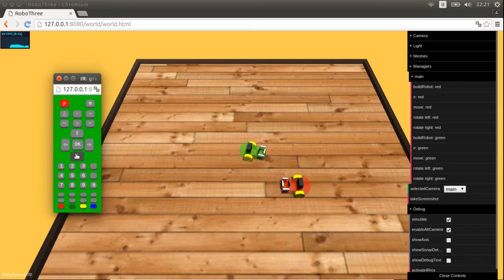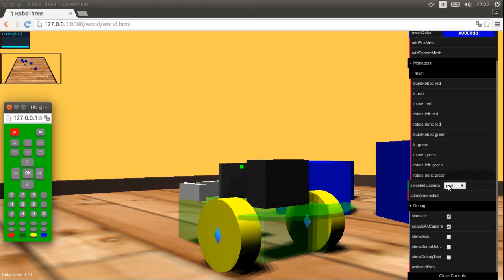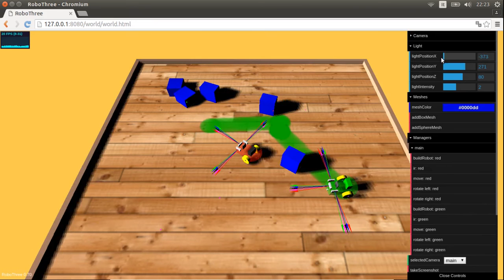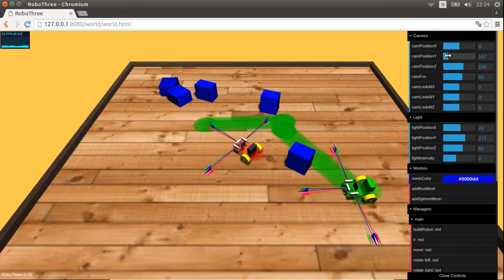RoboThree - Introduction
An introduction to RoboThree, a lightweight simulation environment for robotics.